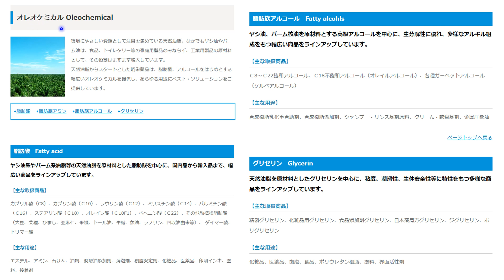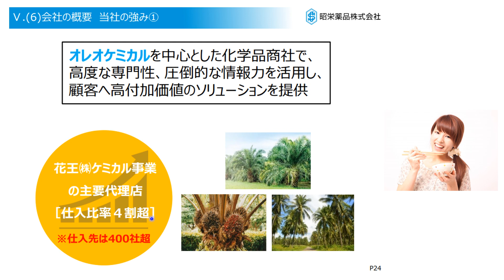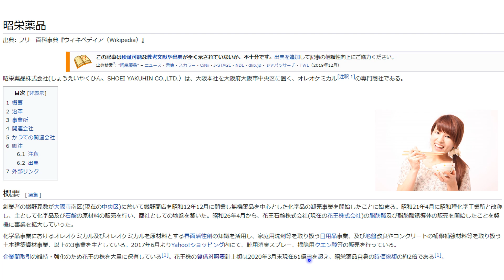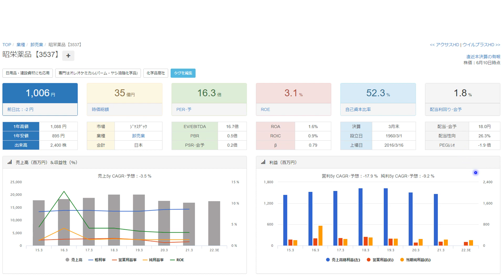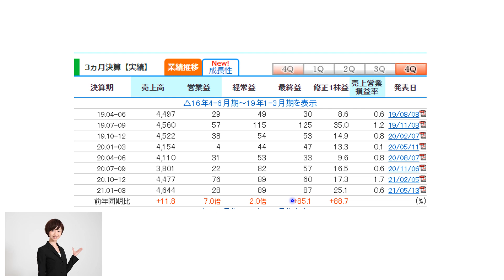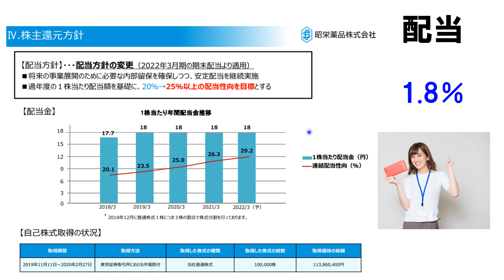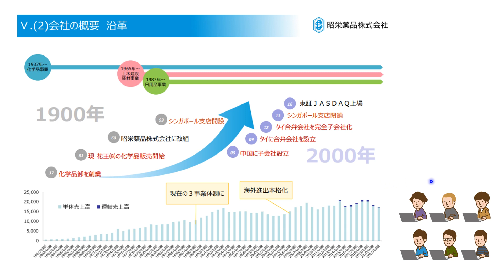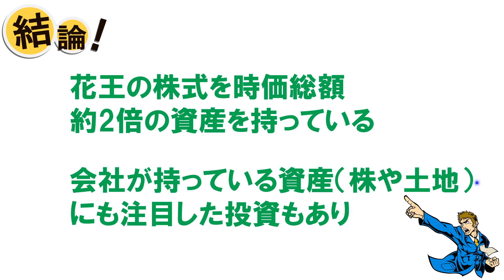長期目線狙い 【3537】王者 花王の株主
■今回の動画➡長期目線狙い　【3537】王者　花王の株主
昭栄薬品をご紹介いたします

花王の株式61億円分あるのに時価総額35億？？？

現状と今後を見ていきたいとおもいます

この本参考にFIREしたい
退職準備＆資産形成

撮影機材
ディスプレイ
スピーカー
オーディオインターフェース

＠【特撮と投資】ルネ岩田
＠倹者の流儀
＠たつや先生 インカム投資アカデミー